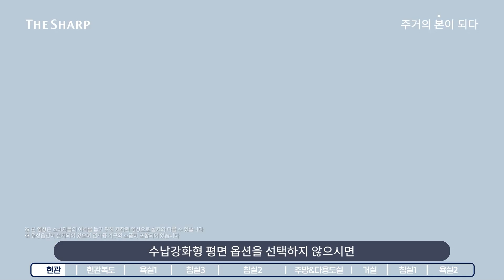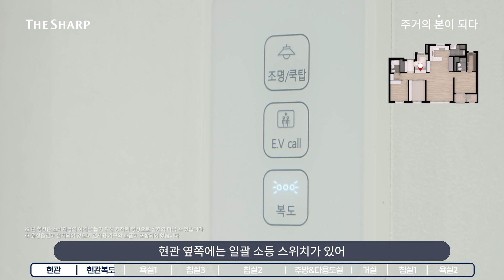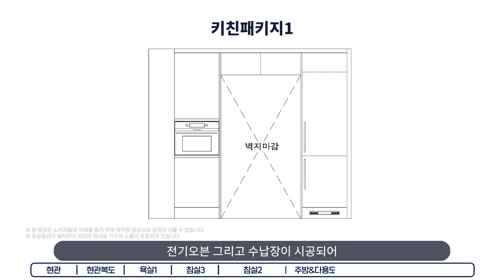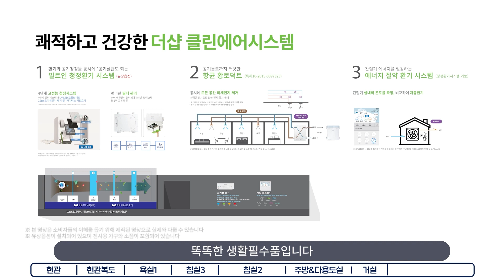더샵 디오션시티 2차 84㎡A 사이버모델하우스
더샵 디오션시티 2차 84㎡A 소개영상